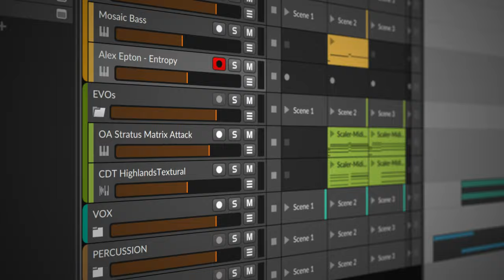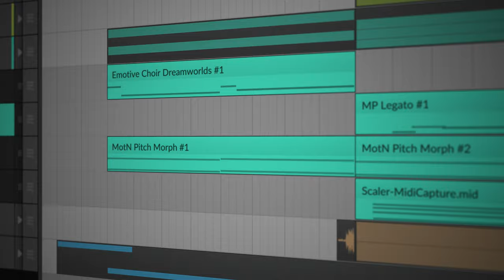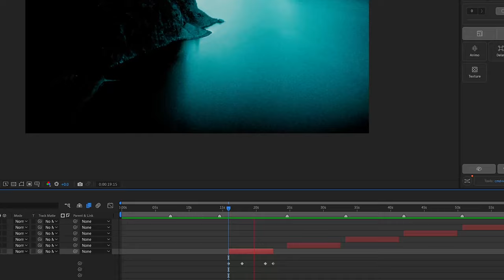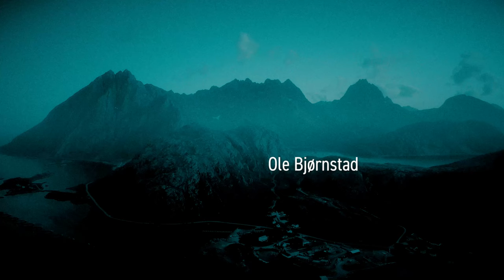How I made a Nordic Noir Title Sequence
This is a quick process video explaining in broad strokes the steps I took to make a believable title sequence for a Scandi/Nordic Noir TV series that I completely made up.

I used a lot of template assets from this pack to streamline the editing of this video

0:00 Introduction
0:07 Inspiration
0:47 Concept
0:59 Music
1:22 Footage
1:40 After Effects
2:44 Thanks for Watching!
3:10 Finished Title Sequence